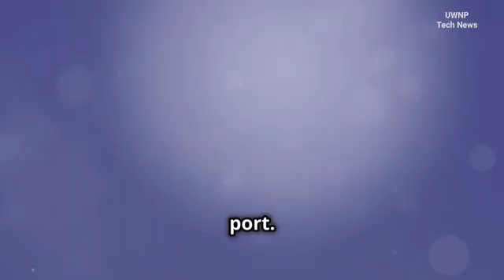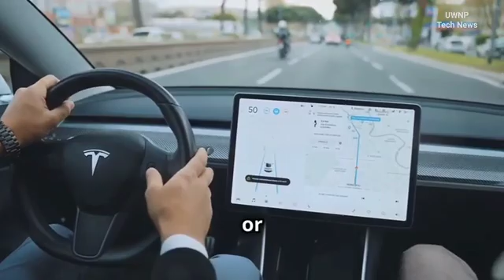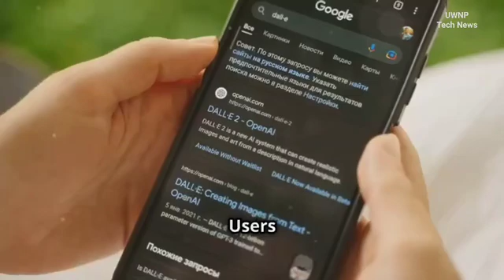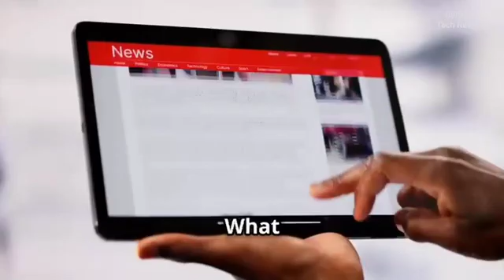Tech News!-iPhone 15 Rumors, Tesla AI, Google Gemini…!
Welcome to USA Weekly News Plus, Tech News!
Get ready for an exciting tech roundup! 🍏📱 Discover the latest buzz around Apple's iPhone 15, rumored to feature USB-C ports, titanium frames, and the powerful A17 Bionic chip. 🚗🔋 Dive into Tesla's Full Self-Driving V12 update, which aims to revolutionize urban navigation with enhanced neural networks. 🤖💬 Meet Google's new AI chatbot, Gemini, set to rival ChatGPT with its impressive multimodal capabilities. 🚁📦 Explore Amazon's MK30 drones and their potential to transform delivery services. Plus, we'll delve into the groundbreaking world of quantum computing and topological qubits. Don't miss out on the future of tech!

*Affluent Program Discount!